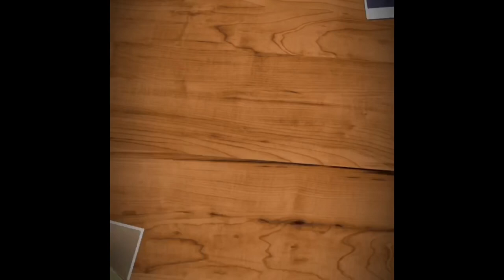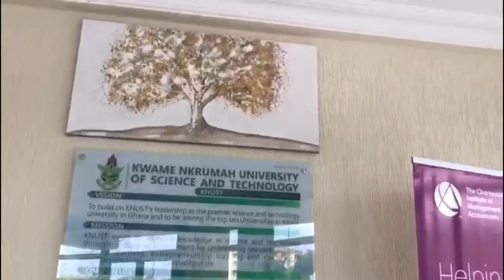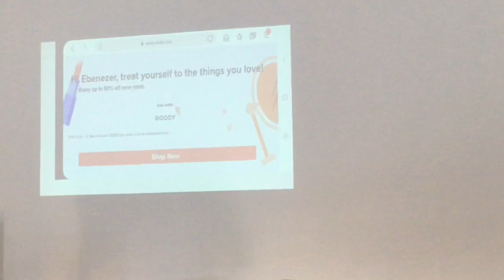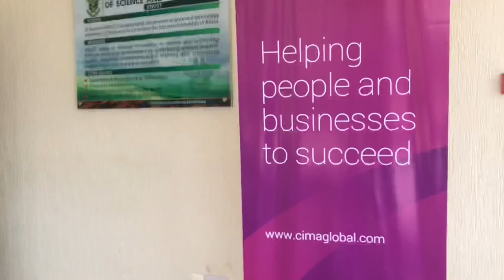COLLEGE VLOG:A WEEK IN MY LIFE AS A BUSINESS STUDENT (KNUST ) || JUSY ANA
Hi guys, in this video I illustrate a typical week in my life as a Ghanaian business student.

LinkedIn: Juliana Boamah Ansah